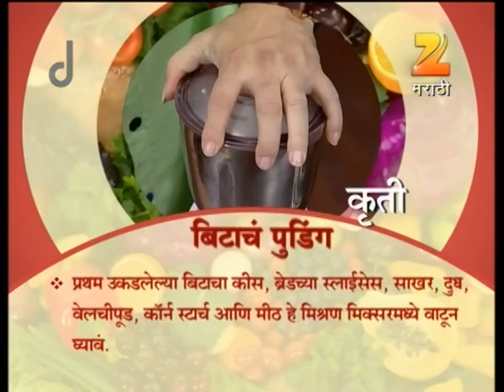Aamhi Saare Khavayye | Marathi Food Recipe | EP - 2119 | Webisode | Zee Marathi TV Serials